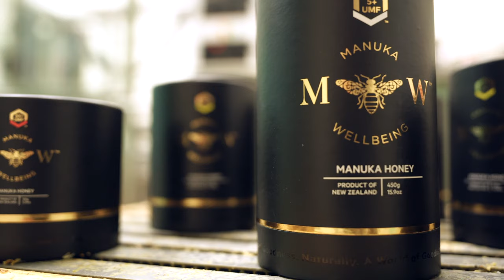Manuka Wellbeing - Bee's and Helicopters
Mānuka Wellbeing’s honey begins alongside the beautiful Whanganui River in central New Zealand. A family business, Clive Sergent learnt the craft of beekeeping from his father.

Clive and his father discuss the "Birds and the Bees" while explaining how we use "helicopter's" to collect our remote pristine mānuka honey hives, which are located on more than 1000 properties in Whaganui, New Zealand.